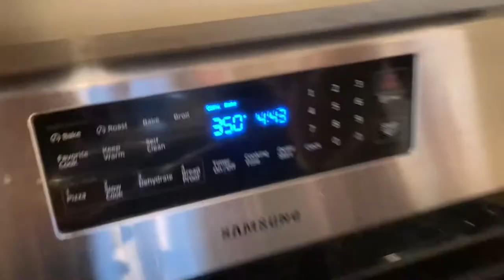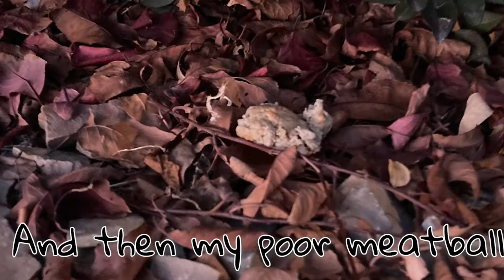Let’s Make Spaghetti and Meatballs, On Top Of Spaghetti Song, Garlic Bread, Stove, Oven, Cooking Fun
Join my friend Katie and I while we make Spaghetti and Meatballs and garlic bread. When we try to eat, my meatball rolled away when Katie and I sneezed. We sing the song:

all covered with cheese,
I lost my poor meatball
When somebody sneezes,

It rolled off the table
And on to the floor,
And then my poor meatball
Rolled right out the door,

It rolled though the garden
And under a bush,
Was nothing but mush,

The mush was as tasty
As tasty can be,
And early next summer
It grew to a tree,

The tree was all covered
With beautiful moss,
It grew great big meatballs
And tomato sauce,

So if you eat spaghetti
Hold on to your meatballs
And don’t ever sneeze.

It’s magical you!
It’s magical me,
Anfal Dridi